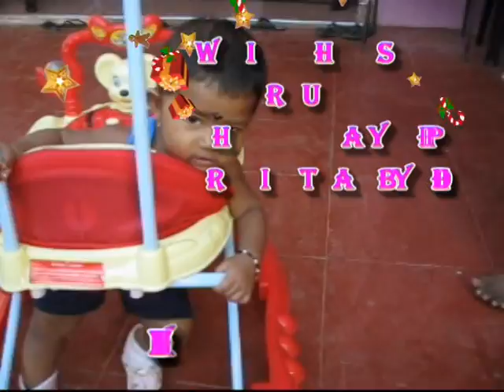Divi's 1st birthday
my baby 1st birthday